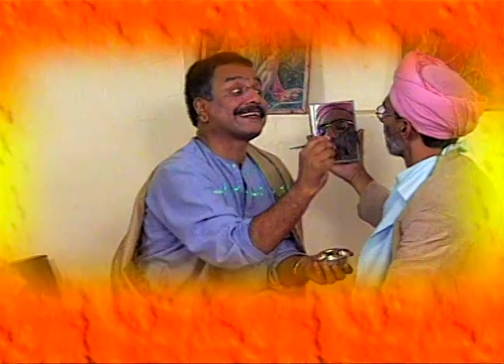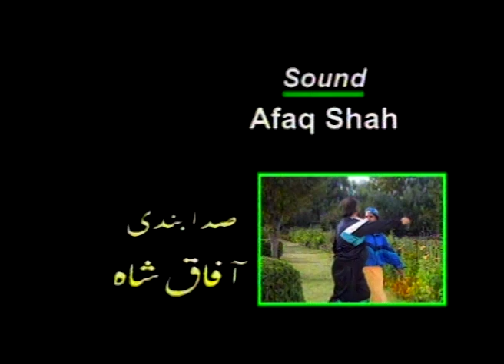CHERI TRUCH EPISODE NO. 07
This Channel Is based on for the promotion of art & Culture & language of J&K state through Drama Music & Documentaries.
And its main Objective is to provide Quality Entertainment to its viewers.